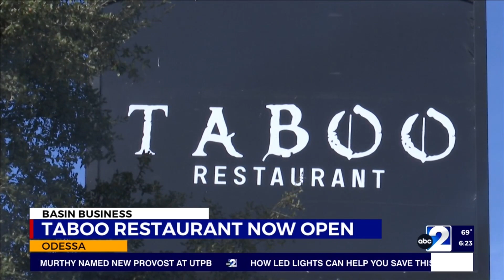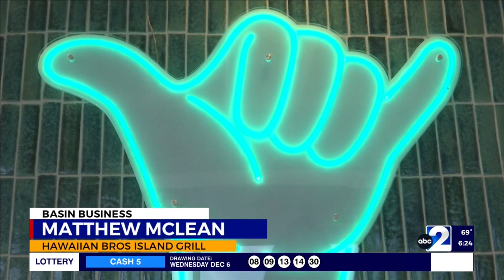Basin Business Report: A look at what has opened, or coming soon to the Basin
Here's a look at what's just opened, or coming soon to the Basin. As well as a look at 'Aloha Spirit,' a new island inspired restaurant opening in Midland on Monday.